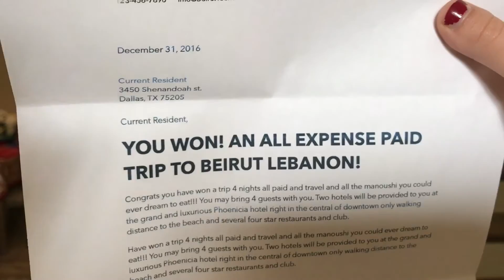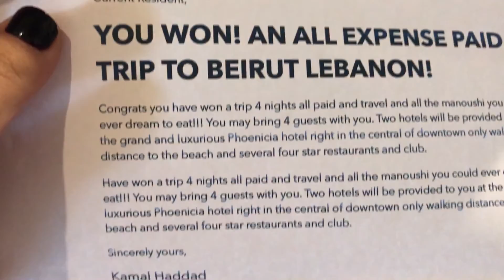A Christmas Letter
Our Annual Christmas Video!!!